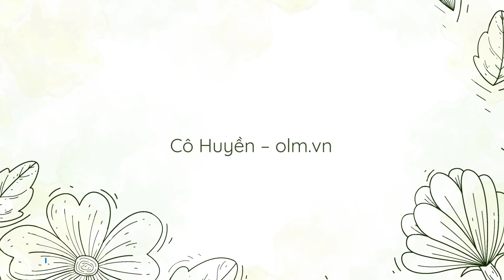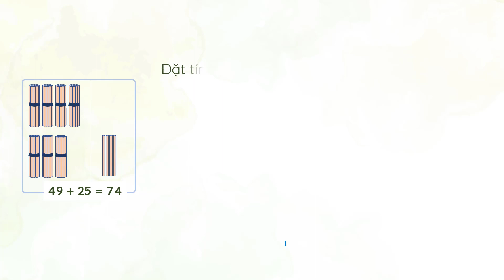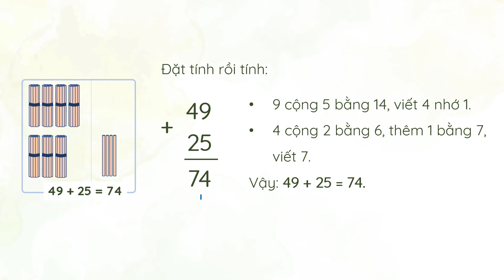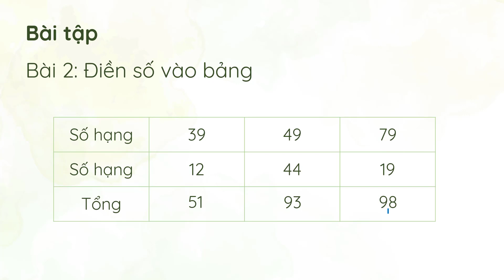Phép cộng có nhớ dạng 49 + 25 - Toán lớp 2 [OLM.VN]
Bài giảng giúp học sinh:
+ Biết cách thực hiện phép cộng 49 + 25 (cộng có nhớ dưới dạng tính viết)
+ Củng cố phép cộng 9 + 5 và 29 + 5 đã học.
+ Củng cố tìm tổng của 2 số hạng đã biết.